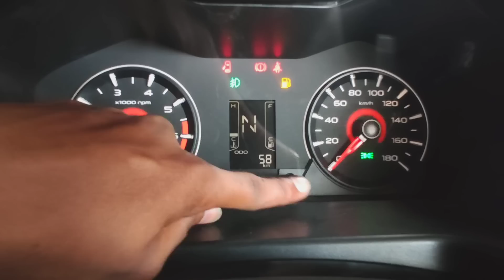Mahindra KUV100 NXT | Detailed walk-around | on-road price, mileage and all features | cars telugulo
VVC Mahindra, Hitec city

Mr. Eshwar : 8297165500